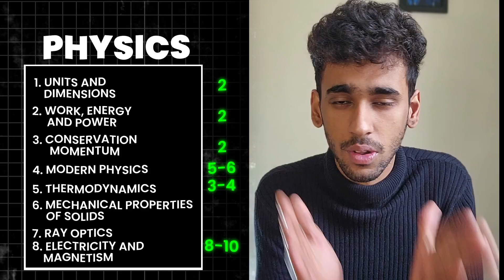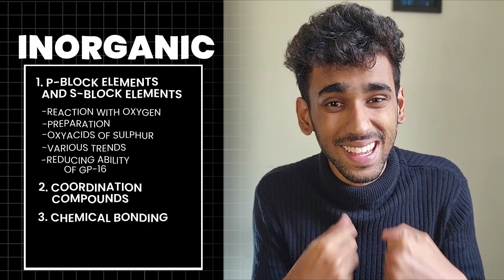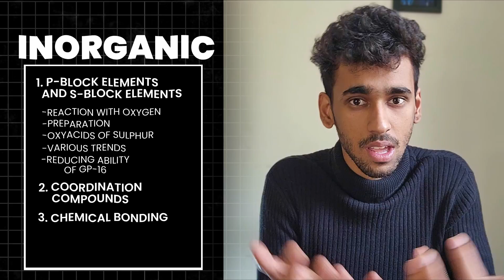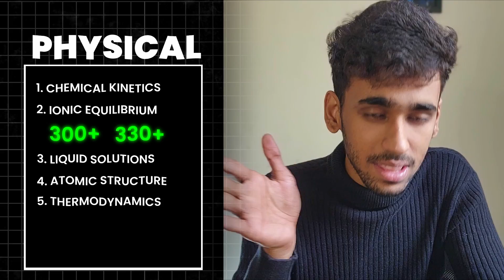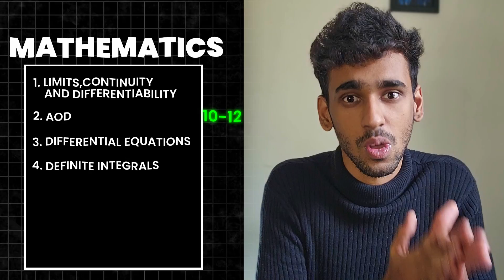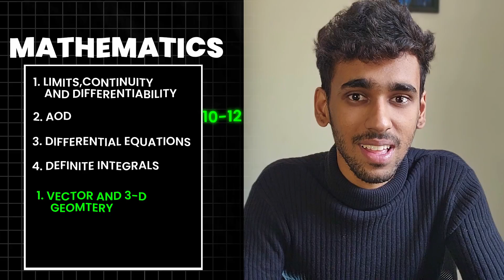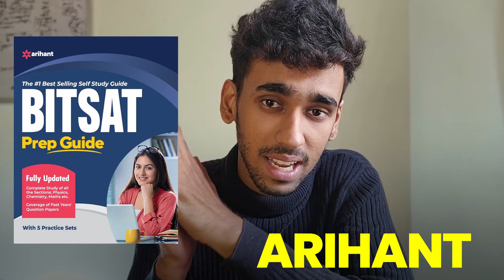MOST Important Chapters For BITSAT Second Attempt!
BITSAT is one of the toughest exams in the country, The BITSAT Second Attempt video is for the people who want to get into the gates of the BITS campuses.

The chapters mentioned in the video got good weightage in the BITSAT first Attempt, this is not to misguide students to only study this, but to make them aware of the topics that was important

0:00 Intro
1:00 Physics Mastery for 300+
3:08 Chemistry Topics to Focus on for 300+
6:00 Maths Topics To Focus On for 300+
8:46 Logical Reasoning
9:40 The Most Relevant Mock Tests for BITSAT